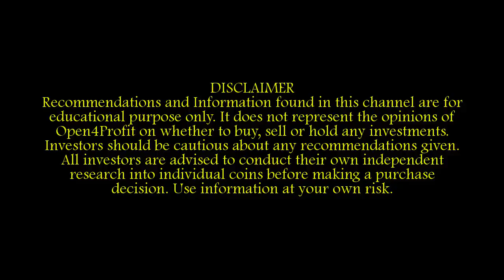Stellar Masterstroke StellarX. XLM $1 MOONSHOT soon. CARDANO ADA $0.5? XLM VS ADA Price Analysis